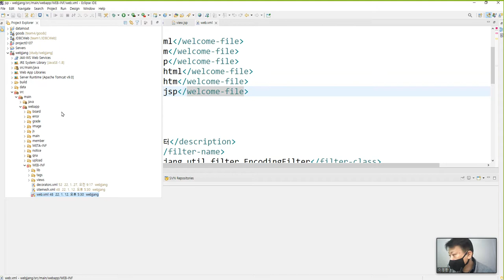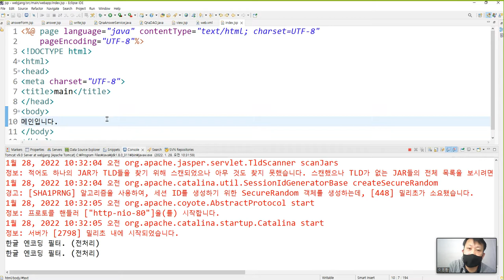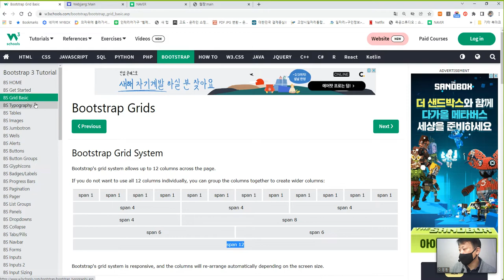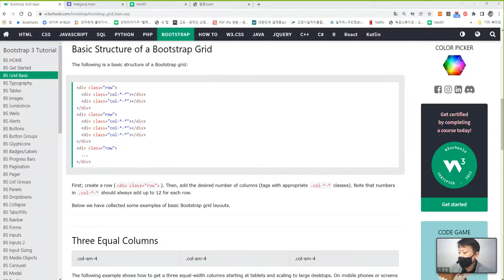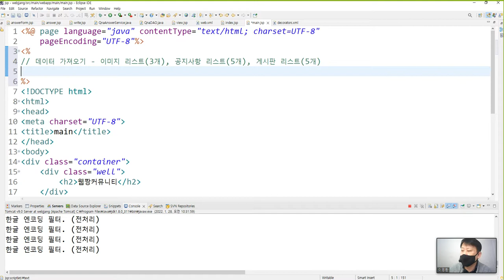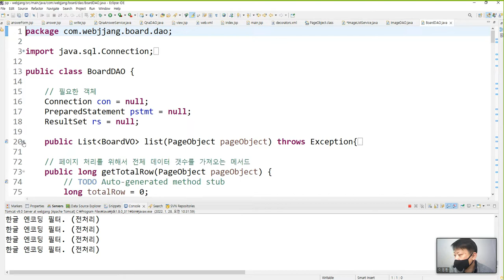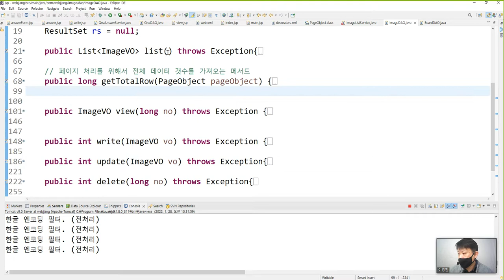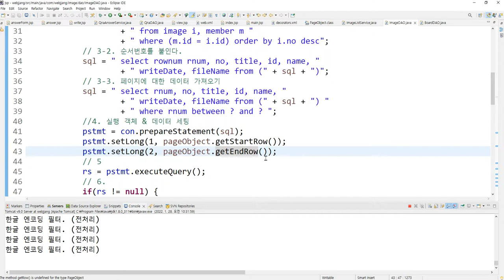Webjjang JSP ver.2021.12 15-01 main 페이지를 위한 서버 설정과 이미지 페이지 처리(웹짱과 함께 하는 JSP)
웹짱과 함께 하는 JSP
15. Main 페이지 만들기와 Servlet을 이용한 권한 처리
 15-01 main 페이지를 위한 서버 설정과 이미지 페이지 처리